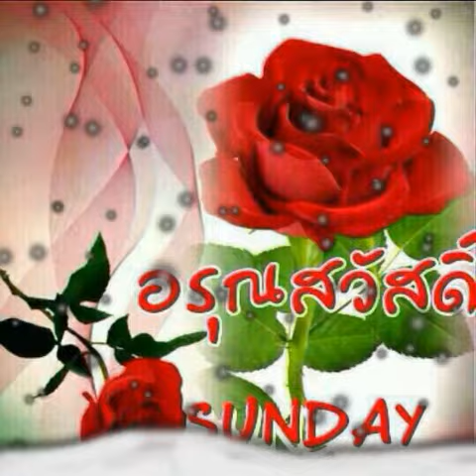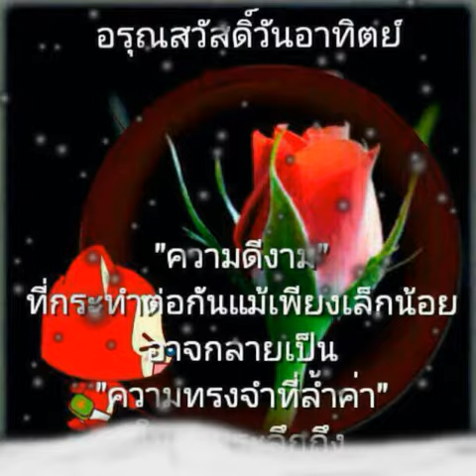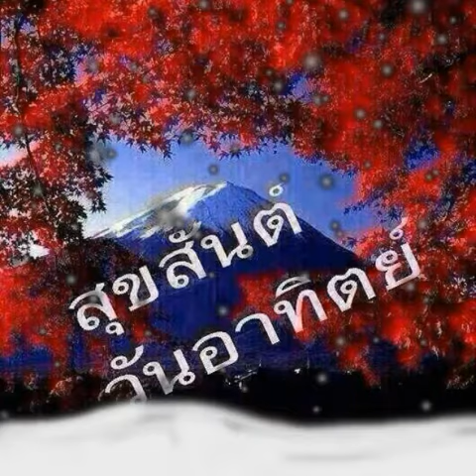สวัสดีวันอาทิตย์ (กลิ่นดอกโศก)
Cover by สุนทร บุญมาทัต